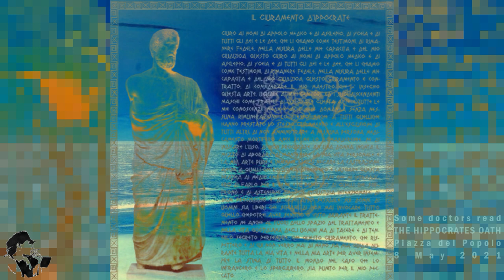ART IN MOTION - THE HIPPOCRATIC OATH - 08 MAY 2021 - PIAZZA DEL POPOLO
ART IN MOTION - THE HIPPOCRATIC OATH  -  08 MAY 2021 - PIAZZA DEL POPOLO - ROMA
ANCIENT GREEK MUSIC

The Hippocratic Oath is given by doctors before starting the profession. It takes its name from Hippocrates to whom the oath is attributed; the date of composition is not defined, but it certainly seems not to precede the 4th century BC. The Hippocratic Oath is a text written by the Kos master to define the requisites necessary to enter his school and practice the medical art.
source:
Ὄμνυμι Ἀπόλλωνα ἰητρὸν, καὶ Ἀσκληπιὸν, καὶ Ὑγείαν, καὶ Πανάκειαν, καὶ θεοὺς πάντας τε καὶ πάσας, ἵστορας ποιεύμενος, ἐπιτελέα ποιήσειν κατὰ δύναμιν καὶ κρίσιν ἐμὴν ὅρκον τόνδε καὶ ξυγγραφὴν τήνδε Διαιτήμασί τε χρήσομαι ἐπ' ὠφελείῃ καμνόντων κατὰ δύναμιν καὶ κρίσιν ἐμὴν. Οὐ δώσω δὲ οὐδὲ φάρμακον οὐδενὶ αἰτηθεὶς θανάσιμον, οὐδὲ ὑφηγήσομαι ξυμβουλίην τοιήνδε. Ὁμοίως δὲ οὐδὲ γυναικὶ πεσσὸν φθόριον δώσω.
Ἁγνῶς δὲ καὶ ὁσίως διατηρήσω βίον τὸν ἐμὸν καὶ τέχνην τὴν ἐμήν. Οὐ τεμέω δὲ οὐδὲ μὴν λιθιῶντας, ἐκχωρήσω δὲ ἐργάτῃσιν ἀνδράσι πρήξιος τῆσδε. Ἐς οἰκίας δὲ ὁκόσας ἂν ἐσίω, ἐσελεύσομαι ἐπ' ὠφελείῃ καμνόντων, ἐκτὸς ὼν πάσης ἀδικίης ἑκουσίης τῆς τε ἄλλης. Ἃ δ' ἂν ἐν θεραπείῃ ἢ ἴδω, ἢ ἀκούσω, ἢ καὶ ἄνευ θεραπηίης κατὰ βίον ἀνθρώπων, ἃ μὴ χρή ποτε ἐκλαλέεσθαι ἔξω, σιγήσομαι, ἄῤῥητα ἡγεύμενος εἶναι τὰ τοιαῦτα. Ὅρκον μὲν οὖν μοι τόνδε ἐπιτελέα ποιέοντι, καὶ μὴ ξυγχέοντι, εἴη ἐπαύρασθαι καὶ βίου καὶ τέχνης δοξαζομένῳ παρὰ πᾶσιν ἀνθρώποις ἐς τὸν αἰεὶ χρόνον. παραβαίνοντι δὲ καὶ ἐπιορκοῦντι, τἀναντία τουτων.

Giuro per Apollo medico, Asclepio, Igea, Panace e per tutti gli dei e tutte le dee, chiamandoli a testimoni, che eseguirò, con forza e giudizio, questo mio giuramento e questo documento scritto: seguirò la morale riguardo il soccorso dei malati con la mia forza e il mio giudizi.
e non darò un farmaco letale a nessuno, ne darò un consiglio tale: ugualmente non prescriverò una soluzione abortiva a una donna.
puramente e santamente condurrò la mia vita e la mia "arte". non inciderò nemmeno su coloro che hanno mal di pietra, ma lascerò quest'operazione agli esperti. in quante case entrerò, andrò per la cura dei malati, tenendomi fuori da ogni ingiustizia volontarie e da (ogni) altra corruzione.
Quel che vedrò o udirò durante la cura o anche fuori da essa riguardo la vita degli uomini, non deve essere divulgato fuori, tacerò ritenendolo un segreto. Portando a compimento questo giuramento e non violandolo mi sia dato di avere il frutto della vita e dell'arte, famoso presso tutti gli uomini per sempre nel tempo, ma trasgredendolo, il contrario di ciò.